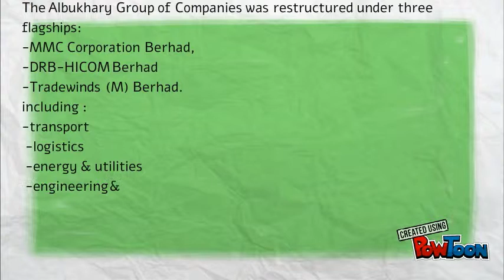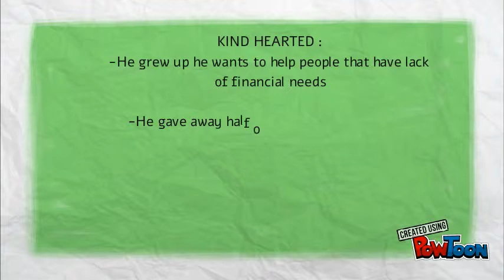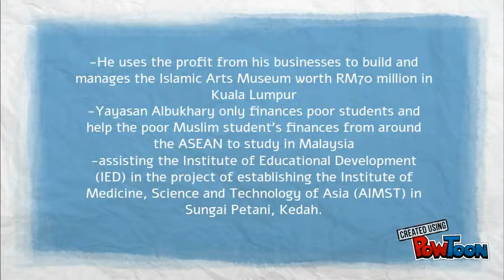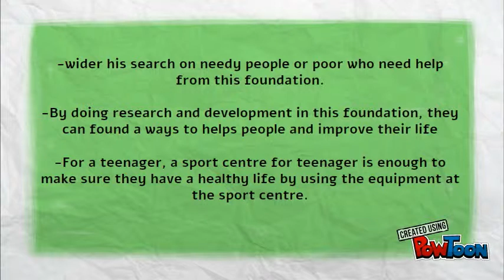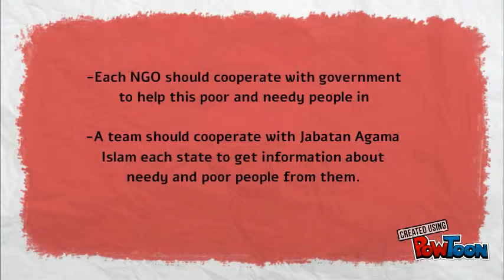AL- BUKHARY FOUNDATION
AL-BUKHARY FOUNDATION-- Created using PowToon -- Free sign up -- Create animated videos and animated presentations for free.  PowToon is a free tool that allows you to develop cool animated clips and animated presentations for your website, office meeting, sales pitch, nonprofit fundraiser, product launch, video resume, or anything else you could use an animated explainer video. PowToon's animation templates help you create animated presentations and animated explainer videos from scratch.  Anyone can produce awesome animations quickly with PowToon, without the cost or hassle other professional animation services require.